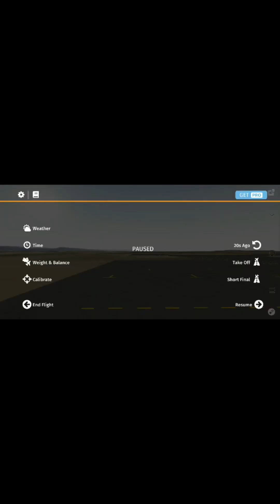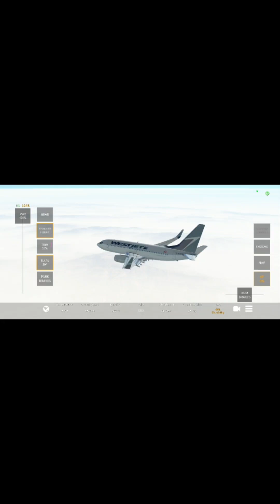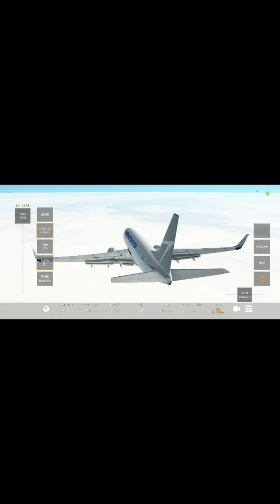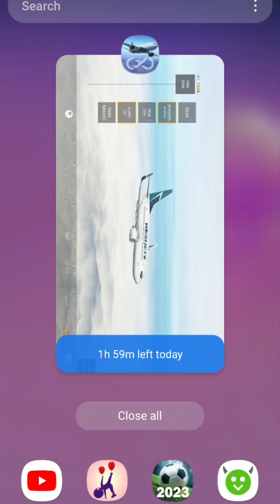flying a fight from France to Canada with my friend and brother